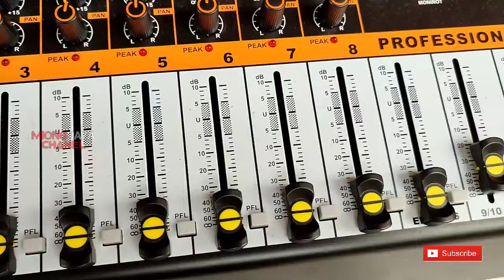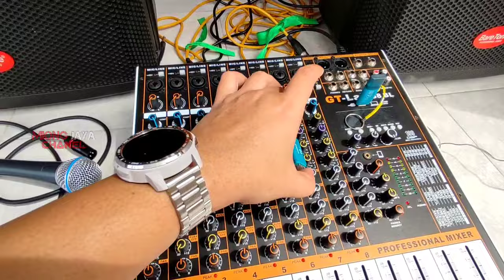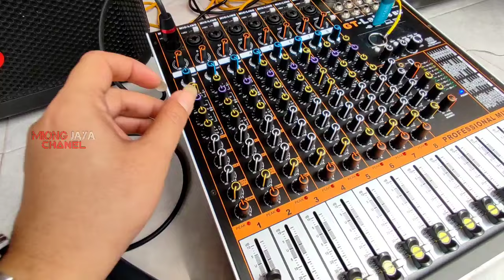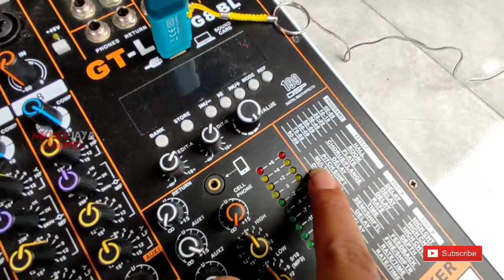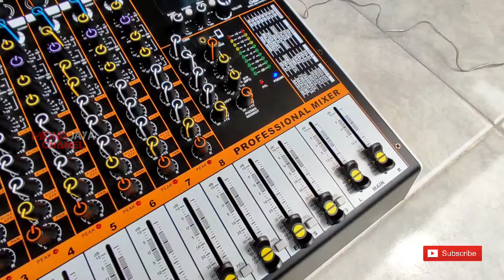cara mudah mengoperasikan mixer audio khusus untuk pemula bahkan yang tidak tahu samasekali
cara mudah mengoperasikan mixer audio khusus untuk pemula bahkan awam yang tidak tahu samasekali perihal audio sound system